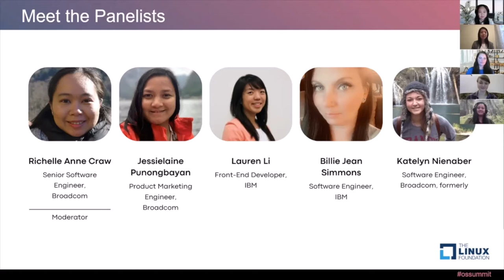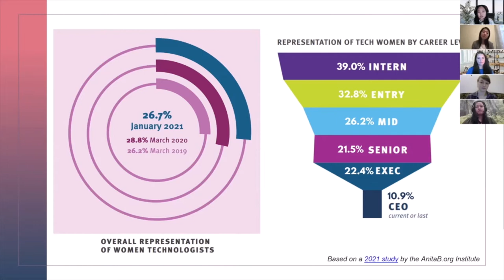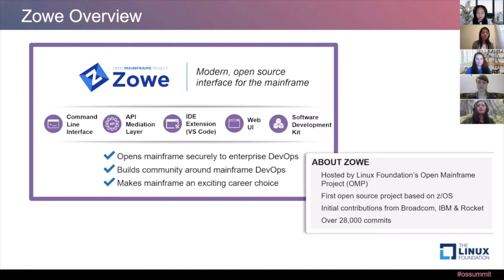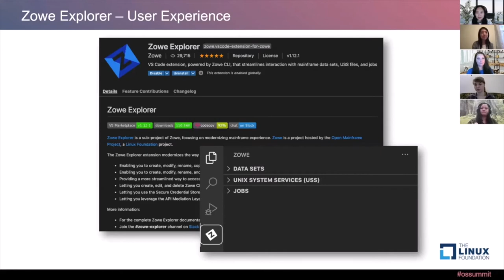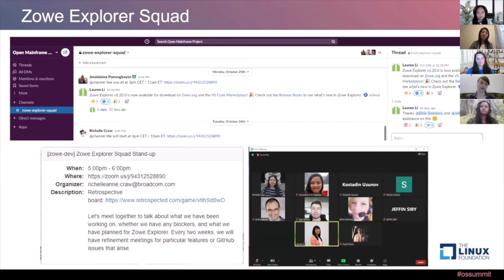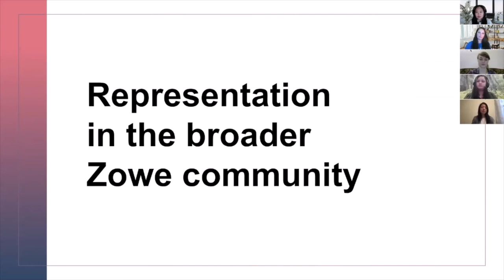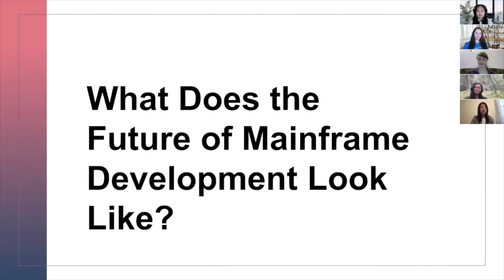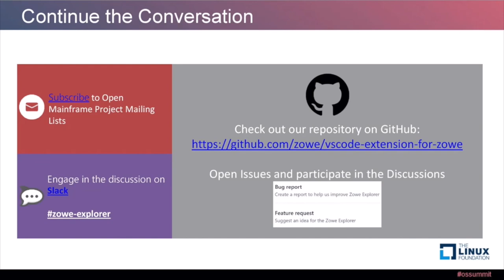Women Explorers What Does the Future of Mainframe Development Look Like - Richelle Anne Craw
Women Explorers: What Does the Future of Mainframe Development Look Like? - Richelle Anne Craw, Katelyn Nienaber & Jessielaine Punongbayan, Broadcom; Lauren Li & Billie Jean Simmons, IBM